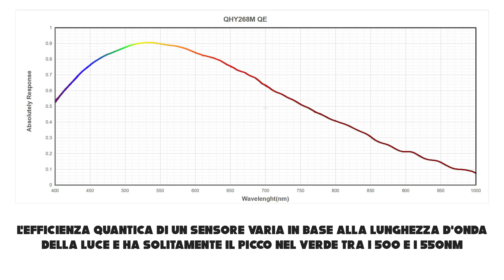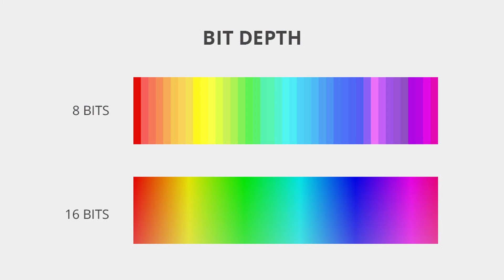Efficienza Quantica, Full Well Capacity e Bit: GUIDA ai SENSORI per ASTROFOTOGRAFIA! (Parte II)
In questo secondo episodio della serie parleremo di aspetti tecnici cruciali per la scelta del sensore!
Chi fotografa da cieli inquinati ha esigenze diverse rispetto a chi è più fortunato e scatta sotto cieli bui. :)

SUPPORTA ASTROPILLS CON UNA DONAZIONE!